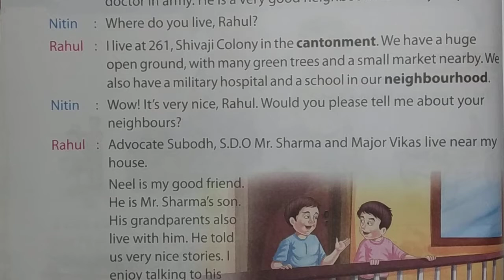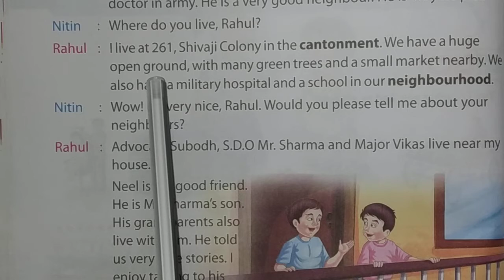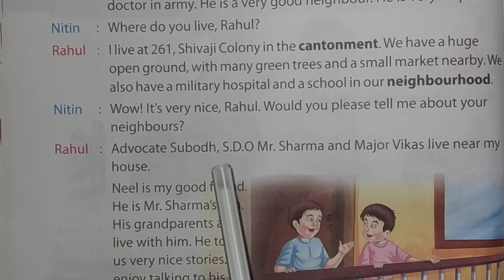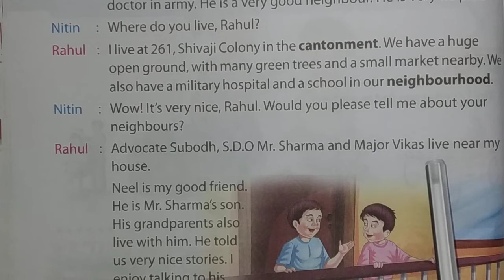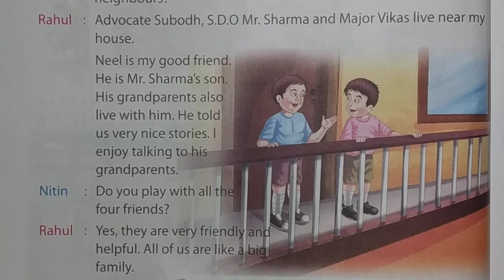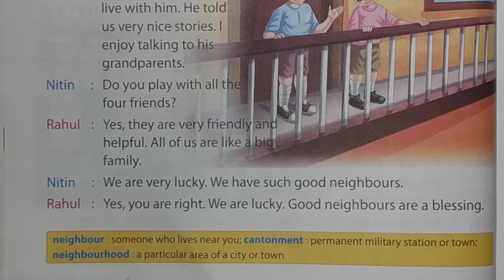Story l English translation l how to explain English book l Best ideas l Aman....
Speaking
speaking Class
improve your English
vocabulary
sentences
सकारात्मक सोच।
हमारा चैनल सभी शिक्षा की जागरूकता को लेकर विडियो उपलब्ध कराता है।
आप सभी लोग मिलकर समाज और अपने आप को जागरूक करें। नई नई वीडियो और current affairs से लेकर gk, gs, full form, speaking, grammar, motivational video etc.
life is a pricious for all people. so be educated and intelligent.
 हमारे समाज को एक नए चेहरे को आवश्यकता है।
और वो नया चेहरा हम में से कोई हो सकता है। इसलिए हमेशा अपने आप को सतर्क और सक्रिय रखें।
और इन सभी की जड़ शिक्षा है,

science video

science facts
English vocabulary
English translation
always be active in your life
Education is a powerful weapon in the world
how to make a beautiful art
how to make a art
how to explain English in to Hindi
how to explain English book
how to read English book
How to draw a art easy method
personality development
how to develop your personality
motivation
motivational video
how to motivate any person
current affairs
SSC exam
composition gk,GS.